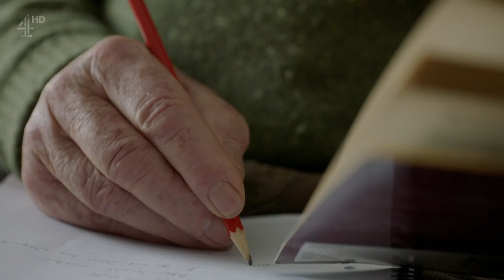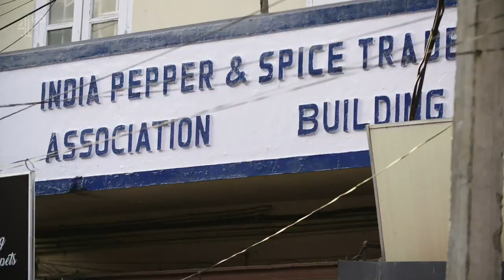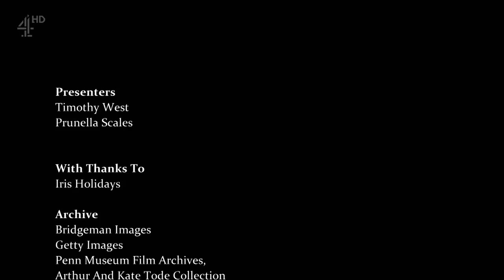Ch4 Great Canal Journeys India 1of2 720p HDTV x264 AAC MVGroup org